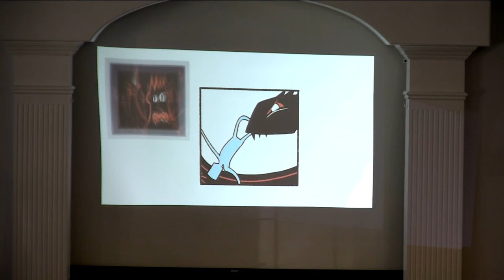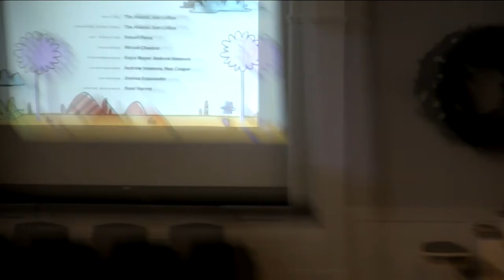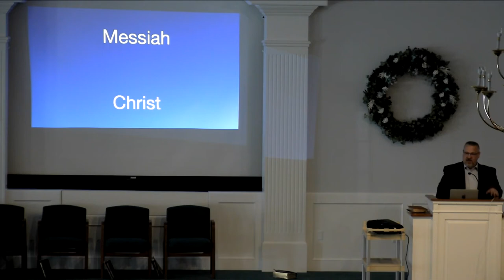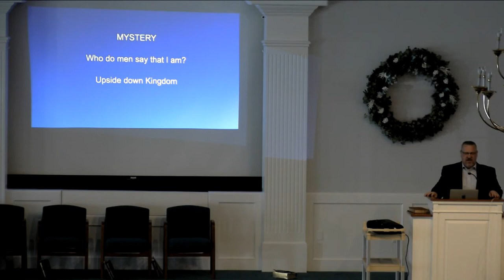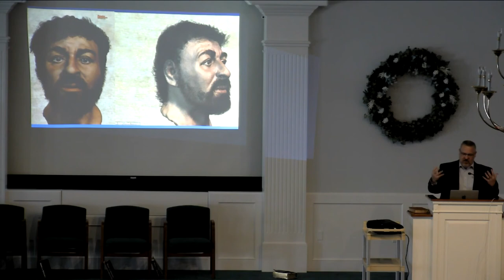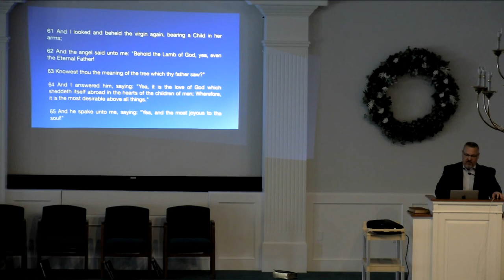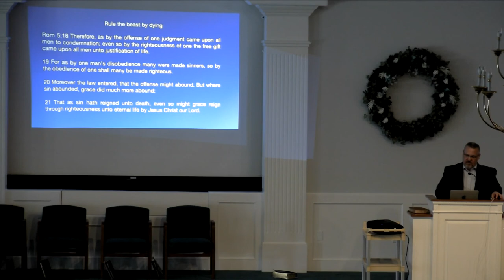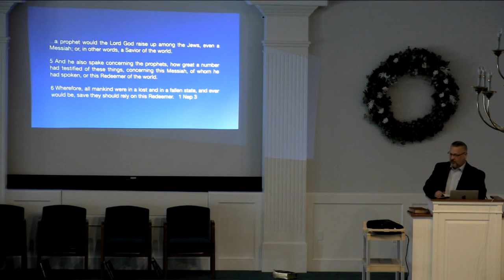2022 04 10 Mike Barrett